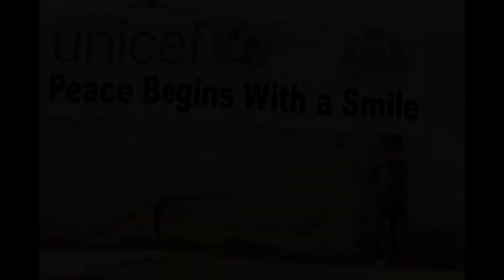Capturing Joy And Hope by UNICEF's Photographer, Simon Lister.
Simon Lister grew up on a New Zealand farm, heavily influenced by a father who loved music, motorbike and photography. All three elements have inspired him since, in his roles as the owner of Nylon Studios and a renowned photographer who travels the likes of India and Bolivia by motorbike, documenting the hope and hardship he finds on the way.

His passion has taken him to the most remote corners of the globe and he has witnessed firsthand the perseverance of the human spirit.

Through the lens, he manages to capture the heartbreak and unexpected joys of childhood in poverty.